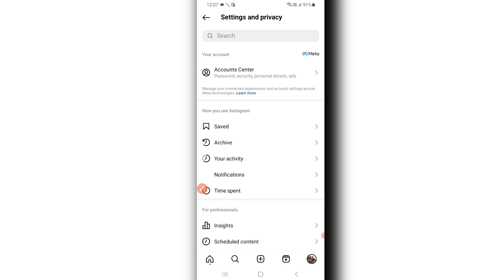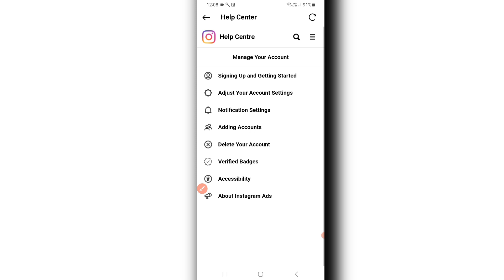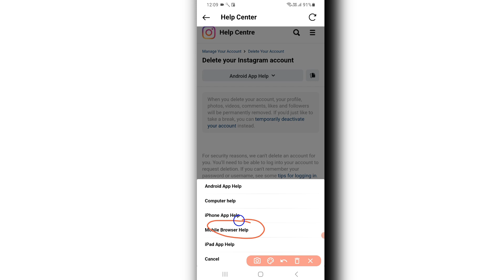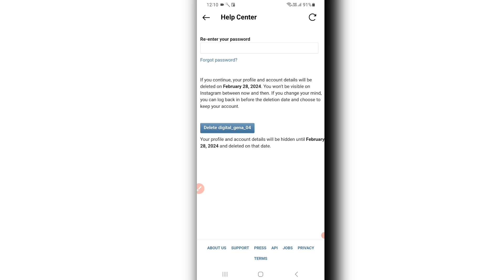How To Delete Instagram Account 2024| Instagram Account Delete Kaise Kare Permanently (NEW UPDATE)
deleteinstagramaccount